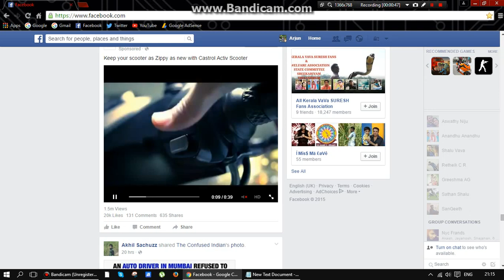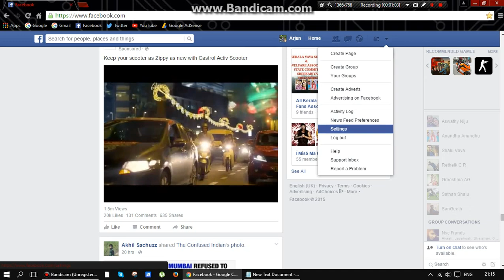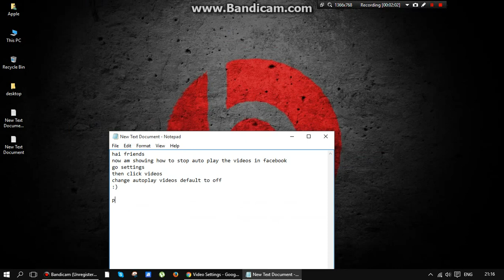how to stop auto play videos in facebook